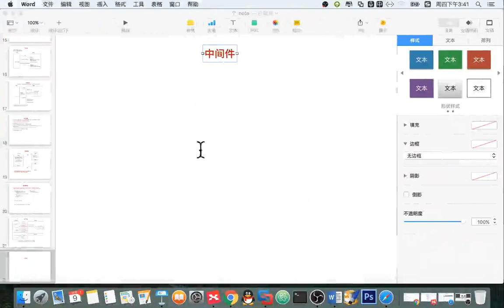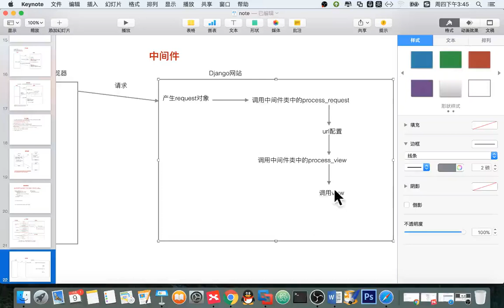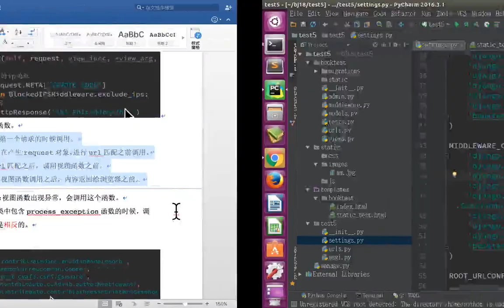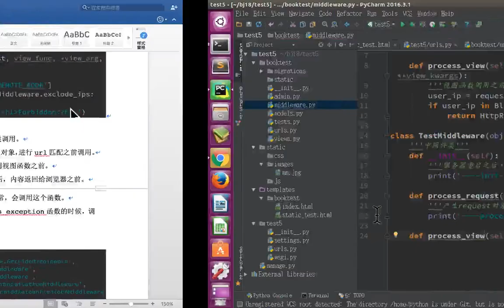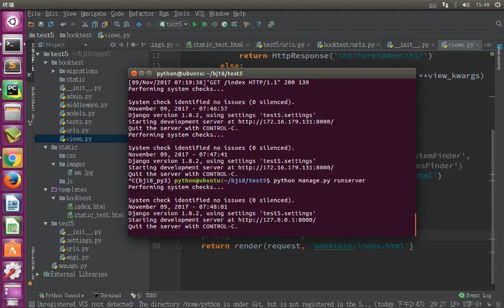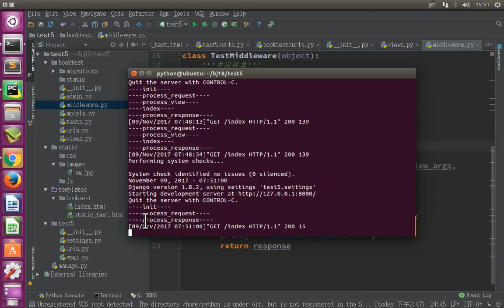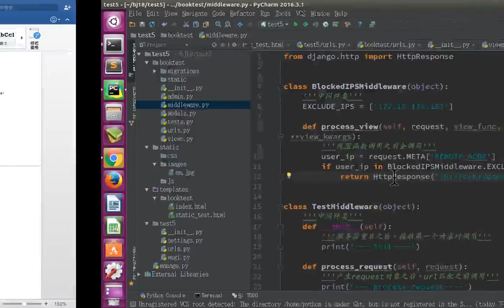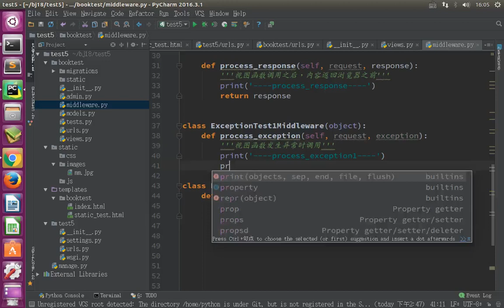11 Django框架丨09 django功能 静态文件、中间件、后台丨03 中间件 执行流程